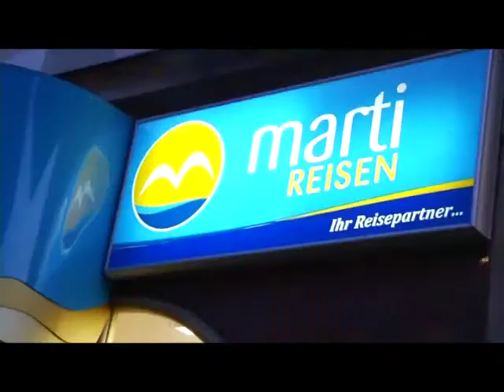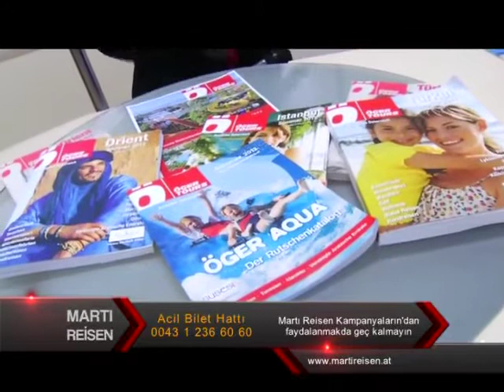# uçuş bilgileri# uçak bilgileri